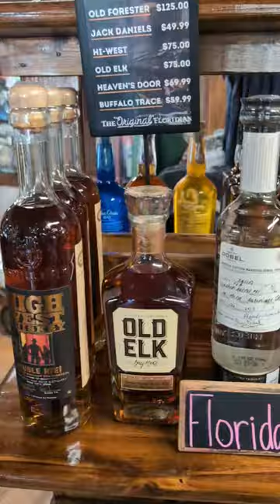Escape to Florida Cracker's Taproom: A Bourbon Lover's Dream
You guys have to check out this place in Brooksville, FL. Florida Cracker Kitchen's Taproom and Bourbon Bar. Their selection is incredible.